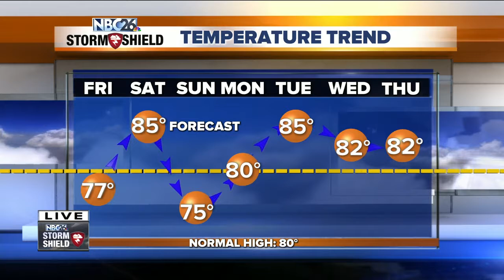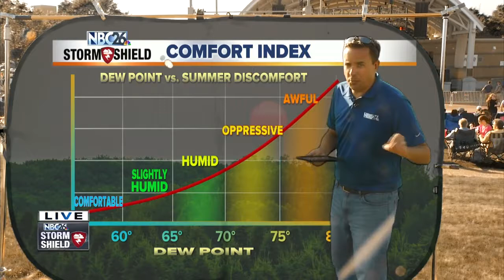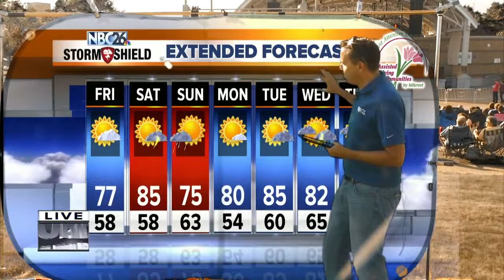Cameron's Weather Roadshow at Oshkosh Waterfest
Cameron's Weather Roadshow heads to Oshkosh Waterfest!